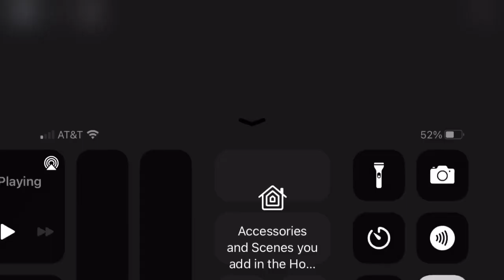Bendy Raid: New Pav_lo and BenjaDev jumpscares by bendyinkboi.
A big thanks and shoutout to my friend bendyinkboi for making the game!
Credits:
bendyinkboi, creator of Bendy Raid.

Warning!  Loud jumpscares! Turn your volume down and rip headphones users!